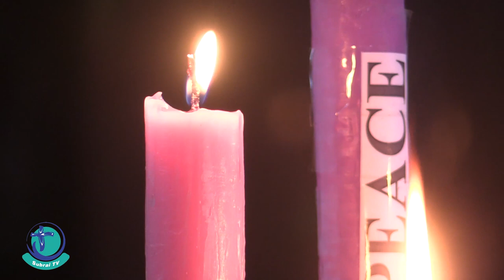Day 4 | Christmas Nobina | Subrai tv